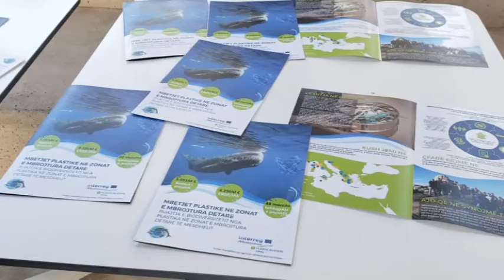MONITORIMI I PLASTIKËS NË ZONAT E MBROJTURA DETARE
MONITORIMI I PLASTIKËS NË ZONAT E MBROJTURA DETARE ,KLOSI: TË PËRGATISIM PËRQASJEN E INDUSTRISË E DETIT ME MJEDISIN
LELI: PROJEKTE NË KUADËR TË PËRMIRËSISMIT TË SITUATËS NË TERRITORIN E BASHKISË